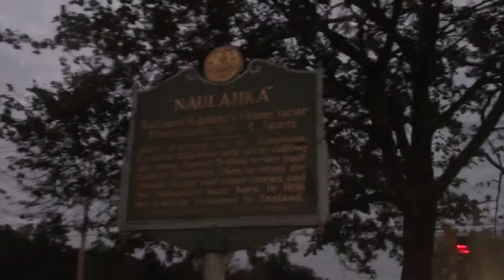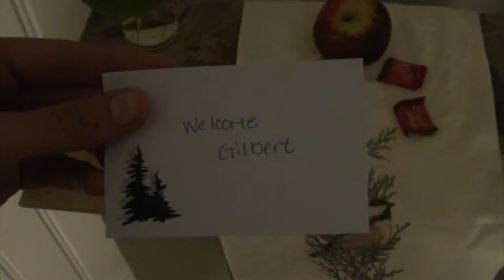Vermont in Autumn: Day 1/10 - (Vlog #168)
This is arriving in Vermont in the late afternoon to embark on the quest to walk across it. I arrived in Brattleboro and slept in an Airbnb in Putney to assure a good location to start my second day.